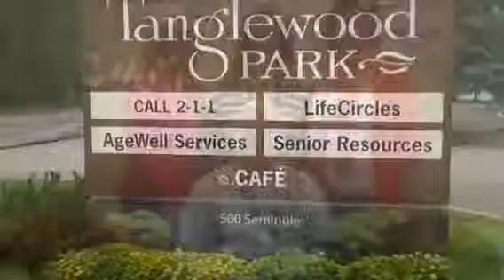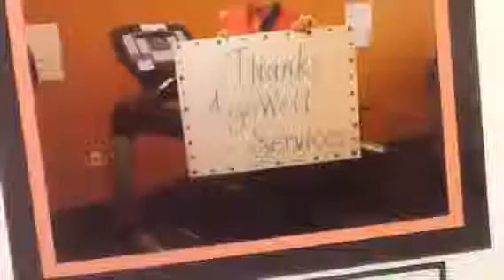AgeWell Services Wellville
AgeWell Services supports Greater Muskegon Wellville!